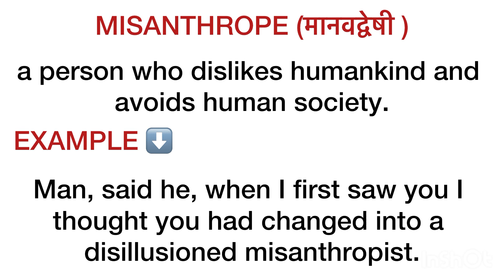Misanthrope meaning in hindi/ misanthrope ka matlab kya hota hai/ cgl vocabulary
misanthrope
misanthrope meaning
meaning of misanthrope
misanthrope ka matlab kya hota hai